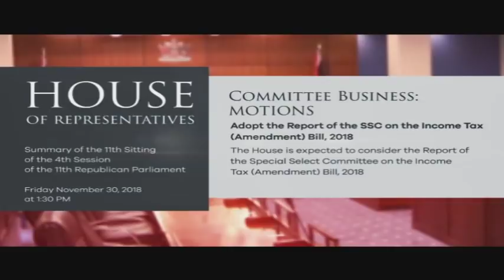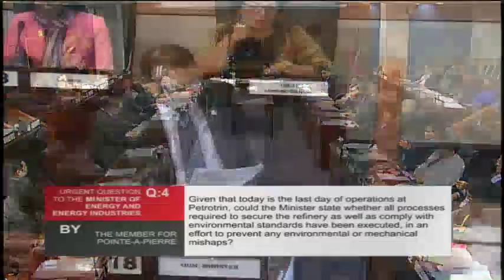11th Sitting of the House of Representatives (Part 1) - 4th Session - November 30, 2018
11th Sitting of the House of Representatives - 4th Session of the 11th Republican Parliament

1:30 p.m.

Motion:
Adopt the Report of the Special Select Committee of the House on the Income Tax (Amendment) Bill, 2018

00:36:47 Hon. Colm Imbert, MP
01:22:22 Mr. Rodney Charles, MP
01:51:43 Hon. Faris Al-Rawi, MP
02:32:37 Dr. Bhoendradatt Tewarie, MP

Your Feedback:
✦ Satisfaction Level: Are you satisfied with the integrity of this sitting/meeting?
✦ Concerns: What more can be done to resolve these issues discussed?
✦ Comments: Do you support the point(s)/suggestion(s) presented, and why?

Our Policies:
1. Do not use the service to promote any form of propaganda or add links that may harm other users.
2. Do not use explicit language.
3. Do not use defamatory or prejudicial statements.